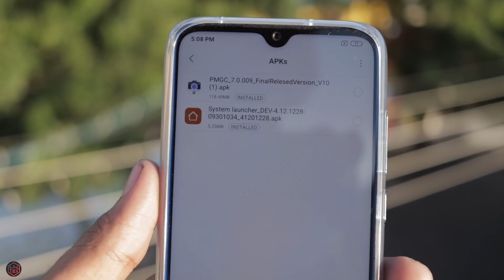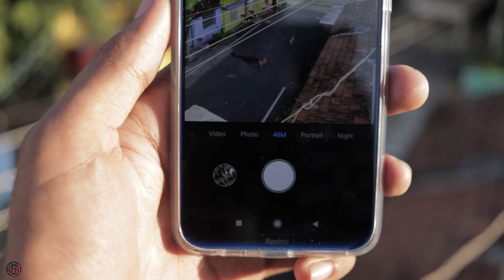Redmi Note 8 Stock Camera vs Google Camera (Gcam) in Tamil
Redmi Note 8